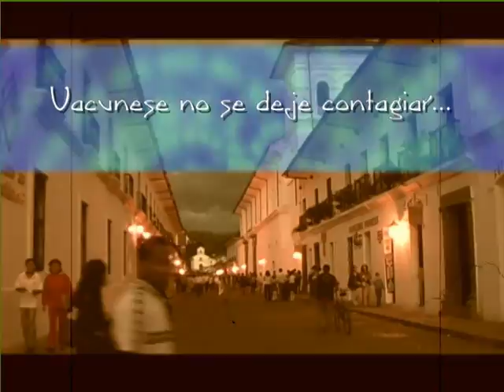Promo Envidia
Ocio puro